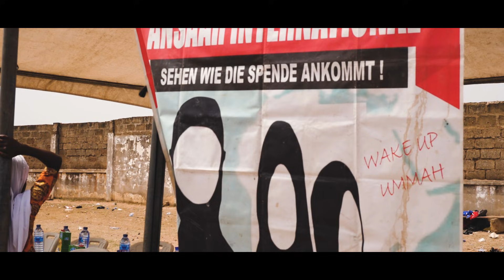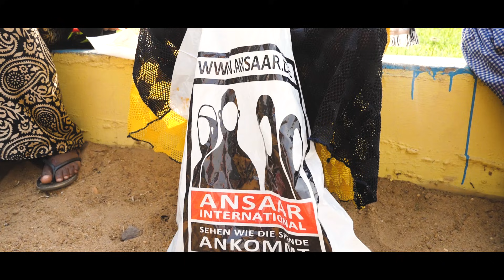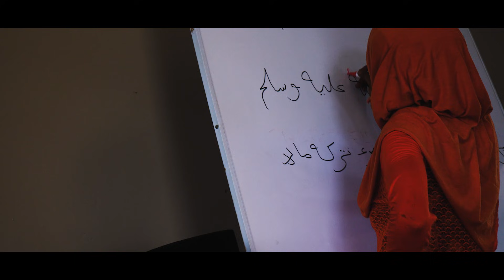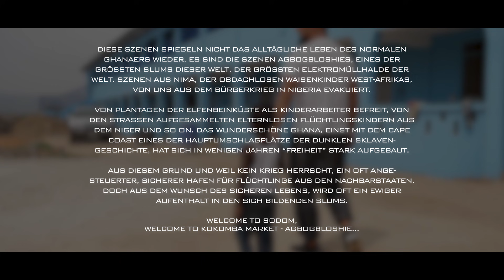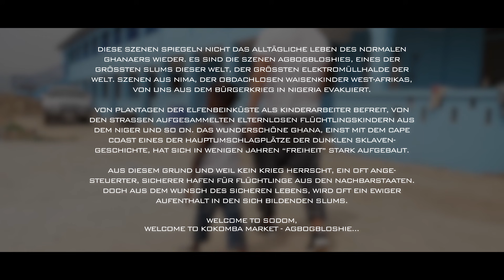DIE SLUMS VON AFRIKA - TEIL 2 - DOKU 2018 FULL HD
Wenn Hilfe voller Liebe ist ...❤️

💕... ist Segen nicht weit

Spenden zur schnellen Fertigstellung des größten Waisendorf Ghana's

JETZT 👏🏼👏🏼👏🏼

Ihr unterstützt damit:
💢 BEFREITE EX-KINDERSOLDATEN AUS NIGERIA
💢 BEFREITE EX-KINDERSKLAVEN VON SCHOKOPLANTAGEN
💢 270 OBDACHLOSE WAISENKINDER AUS DEN SLUMS

⛔️ PS: Watch out - Morgen 20 Uhr kommt die neue Doku, welche am Samstag wegen technischen Problemen mit Youtube nich einwandfrei lief .. in shaa Allah

Verwendungszweck: GAD

🌟🌿Spendenkonten🌿 🌟

🌟Türkisches Konto (Auslandsüberweisung)
Name: Ayda (Acil Insani Yardim Dernegi)
IBAN: TR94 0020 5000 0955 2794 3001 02
BIC/Swift: KTEFTRISXXX
Straße: Fatih Mahallesi Buse Sokak 3/1
Stadt: Istanbul

Instagram🇩🇪: ansaarinternational
Kaufen und Spenden: